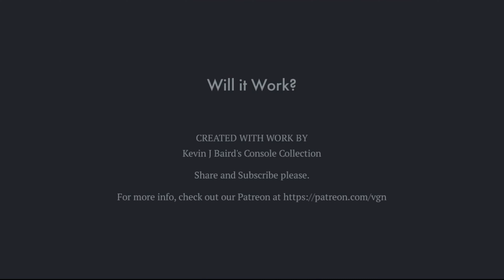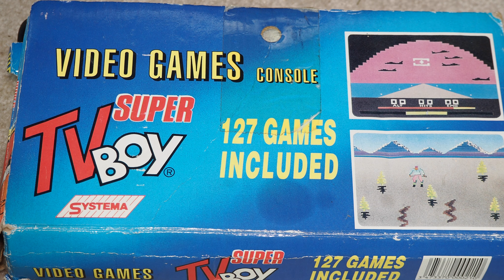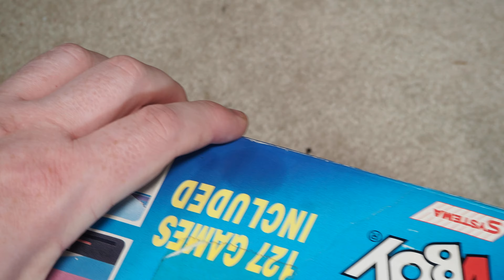Will it Work? - Super TV Boy - Console #237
On this episode, Kevin looks at the Super TV Boy  from Akor.  Released in 1995.   This was an early clone system of the Atari 2600 that contained 127 games with various copyrights and identifying marks removed.